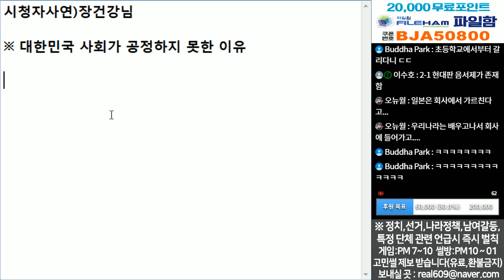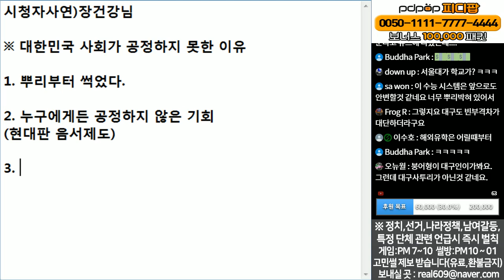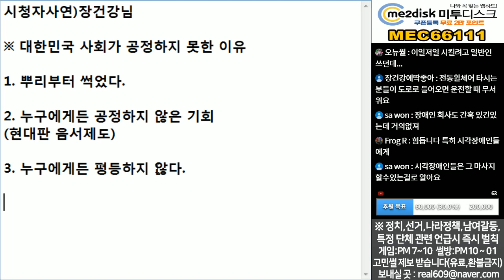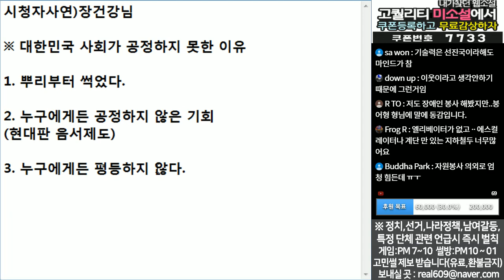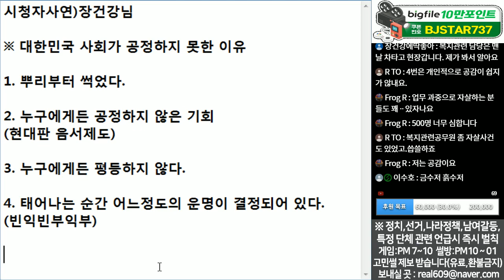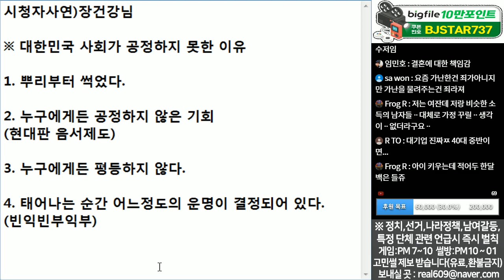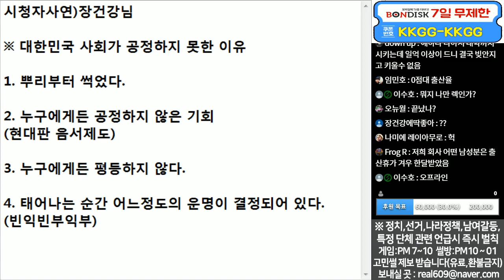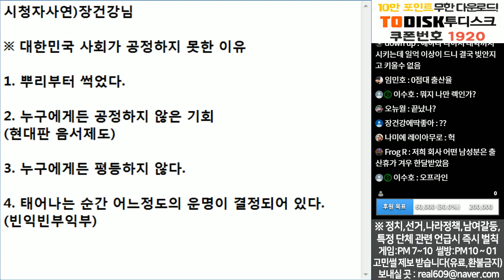(※공감주의) 대한민국 사회가 공정하지 못한 이유